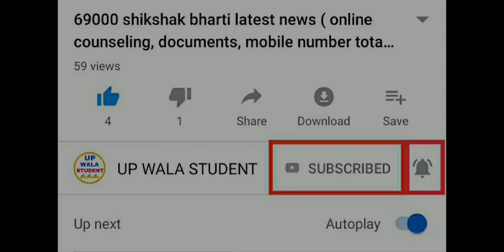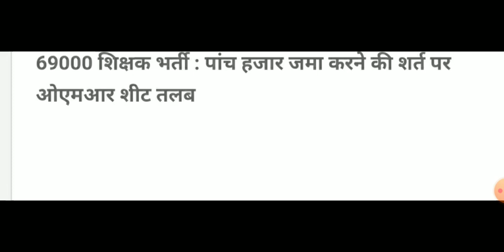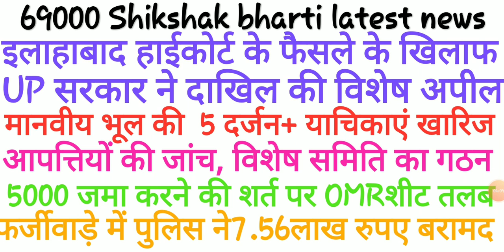69000news: सरकार ने दाखिल की विशेष अपील,आपत्तियों के लिए विशेष समिति का गठन,दर्जनों याचिकाएं खारिज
वह कौन से प्रश्न है जो अत्यधिक विवाद में हैं:-
इस लिंक को ओपन करके वीडियो अवश्य देखिएगा।
🔴 इलाहाबाद हाईकोर्ट के फैसले के खिलाफ UP सरकार ने दाखिल की विशेष अपील।
🔴 अभ्यर्थियों की त्रुटि को मानवीय भूल मानने से हाईकोर्ट का इनकार, 5 दर्जन से अधिक याचिकाएं खारिज।
🔴 142 प्रश्नों पर20 हजार आपत्तियों की होगी जांच, एक हफ्ते में होगा विशेष समिति का गठन।
🔴5000 जमा करने की शर्त पर OMR शीट तलब।
🔴शिक्षक भर्ती फर्जीवाड़े में पुलिस ने दबोचा गिरोह, 7.56 लाख रुपए और कई दस्तावेज बरामद।